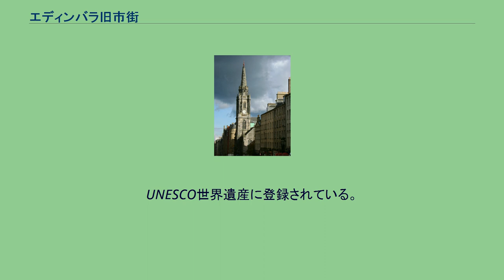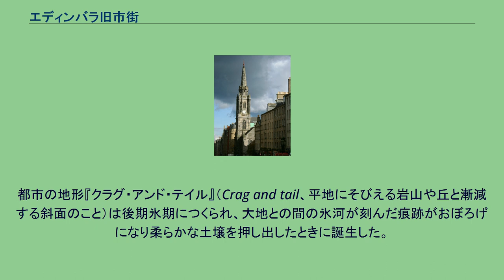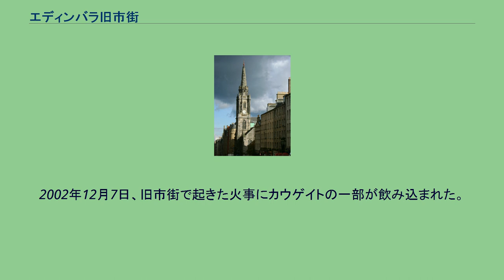エディンバラ旧市街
エディンバラ旧市街 （The Old Town of Edinburgh）は、スコットランドの首都エディンバラの一部。
UNESCO世界遺産に登録されている。
中世の都市図とスコットランド宗教改革時代の建物が多く残る。
一端はエディンバラ城と主要な幹線であるロイヤル・マイル、実際には4つに区別される通りであるキャッスルヒル、ローンマーケット、ハイ・ストリート、そして現在廃墟となっているホリールード寺院へつながるカノンゲイトによってふさがれる。
狭いクローゼス（closes、小路）はしばしば数フィートの幅しかなく、ヘリンボーン模様（矢はず模様とも）の主な背骨のどちらの側にも下り坂へつながる。
セント・ジャイルズ大聖堂やスコットランド最高裁判所のような主要な公共建築物または市場のある場所は、大きな広場のそばである。
スコットランド議会ビル、ホリールード宮殿、スコットランド教会ゼネラル・アッセンブリー・ホール、スコットランド・ロイヤル・ミュージアム、サージェオンズ・ホール、エディンバラ大学といった有名なものが旧市街にあり、おびただしい数の地下道と地下室、以前の建設過程の遺物などがある。
通りの配置は北ヨーロッパ諸都市の旧地区の典型であり、エディンバラには岩山の上にそびえる城、死火山の名残などがあるため非常に絵画的であり、主な通りが山のうねの上から下ってゆく。
都市の地形『クラグ・アンド・テイル』（Crag and tail、平地にそびえる岩山や丘と漸減する斜面のこと）は後期氷期につくられ、大地との間の氷河が刻んだ痕跡がおぼろげになり柔らかな土壌を押し出したときに誕生した。
しかし、火山性岩の堅い貝砂層によって裂かれた。
丘の上の険しい岩は都市の最初に発展した部分で、要塞化されすぐに現在のエディンバラ城となった。
都市のその他の残りは、城のある岩山から平地へとゆっくりと広がっていった。
これは南部の湿地帯と北方のノール湖を伴う容易に防御可能な地となった。
主な道から居住区へアクセスするのはたくさんの門と市壁を通らなければならないことで制限が加えられていた。
市壁は唯一断片的に残る場所がある（ フロドゥン壁など）。
斜面の狭さにより空間の制限が強いられたため、旧市街は初期の高収入者の一部の住居建築が並んでいた。
多階住居は1500年代より後から規準となった。
1700年代の旧市街はおよそ80,000人の人口を抱えていた。
しかし、さらに近代へむかうとわずか4,000人にまで劇的に減った。
最近は旧市街のあらゆる場所におよそ20,000人が住んでいる。
長い間住民は防護壁外側に住居が建てられるのは気が進まず、住居の必要性への訴えが増加するにつれ建物はより高くなる傾向にあった。
悲劇的なことに、これらの建物の多くは1824年大火で破壊された。
元々の基礎の上に再建された建物は地面の高さを変えることになり、多くの通路と旧市街地下の地下室がつくられることになった。
2002年12月7日、旧市街で起きた火事にカウゲイトの一部が飲み込まれた。
有名なコメディー・クラブ『ザ・ギルデッド・バルーン』や、包括的な人工知能図書館を含むエディンバラ大学情報科学学部の大半が破壊された。